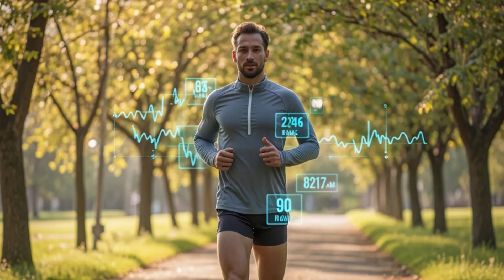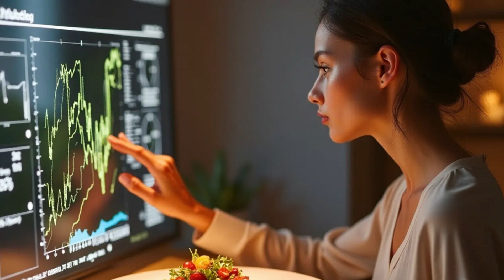EAT/ID: Your Biological Identity on the Plate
What if your next meal wasn’t chosen by a menu... but by your own body?
This video explores a groundbreaking shift in the world of dining — where breath, heart rate, gut health, and AI come together to create meals designed just for you.
From metabolism-tracking tech to mood-based menus, we're entering a new era of personalized nutrition.
Discover how science, data, and emotion are reshaping the future of food — one bite at a time.

This video is part of two key playlists on our channel:
– “Personalized Food & AI Menu Strategies”
– “Smart Food Systems & Future Kitchens & Sustainability”

Content Note :
This video has been independently created for educational and awareness purposes.
It is based on publicly available information from platforms such as Apple Watch, Lumen, Oura Ring, ZOE, Whoop, Nourished, and others.
All technologies and trademarks mentioned remain the property of their respective companies.
This concept and video are developed by EcoGastroNext & Bahar R.